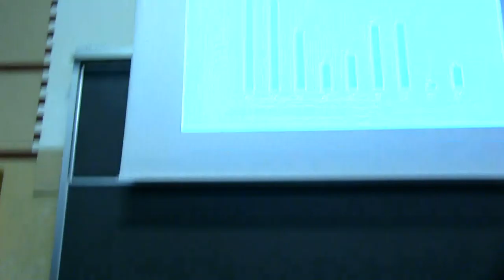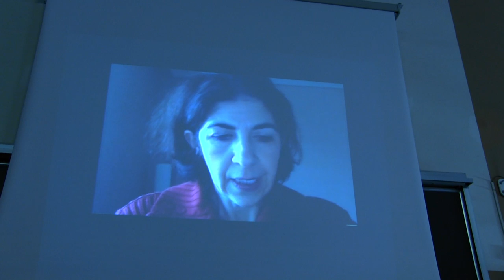Fabiola Gianotti - Salviamo La Ricerca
Assemblea di Salviamo La Ricerca, intervento di Fabiola Gianotti, direttrice generale del CERN
Aula Amaldi, Dipartimento di Fisica, Sapienza Università di Roma